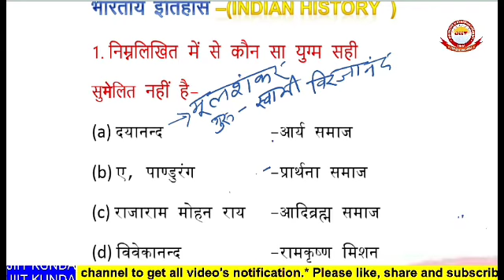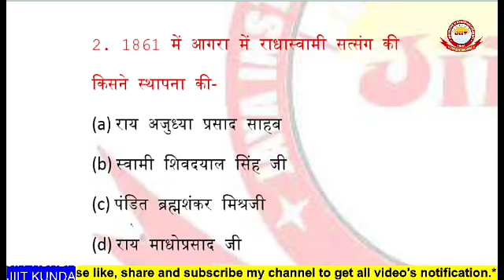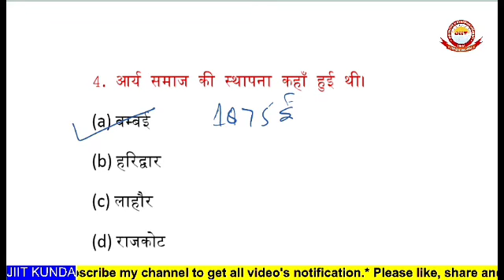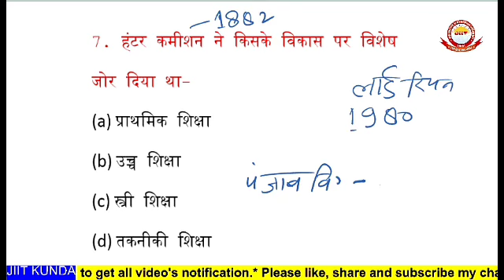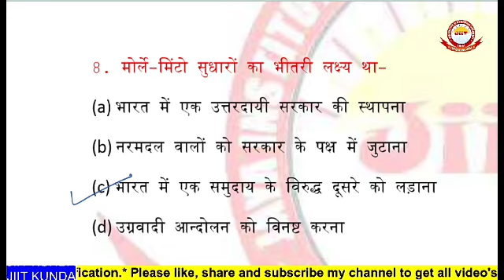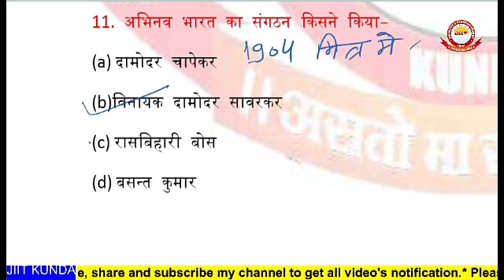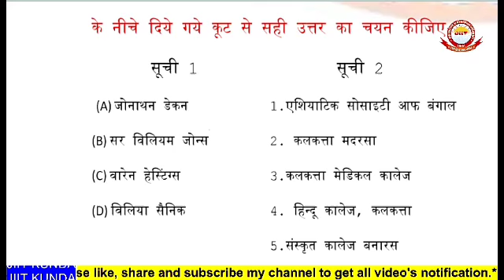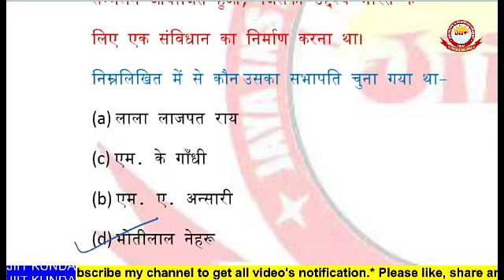भारतीय इतिहास से बार-बार पूछे जाने वाले प्रश्न ,स०अधि०,स०सoअधि०,UPPCS ,PET,STET आदि परीक्षाओं के लिए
भारतीय इतिहास से बार-बार पूछे जाने वाले प्रश्न ,स०अधि०,स०सoअधि०,UPPCS ,PET,STET आदि परीक्षाओं के लिए,भारतीय इतिहास से बार-बार पूछे जाने वाले प्रश्न , समीक्षा अधिकारी/ सहायक समीक्षा अधिकारी,UPPCS आदि परीक्षाओं के लिए महत्वपूर्ण प्राचीन भारत का इतिहास भारत का इतिहास ,इतिहास से संबंधित महत्वपूर्ण प्रश्न, इतिहास से संबंधित प्रश्न, इतिहास के महत्वपूर्ण प्रश्न , राष्ट्रीय आंदोलन, मध्यकालीन भारत का इतिहास